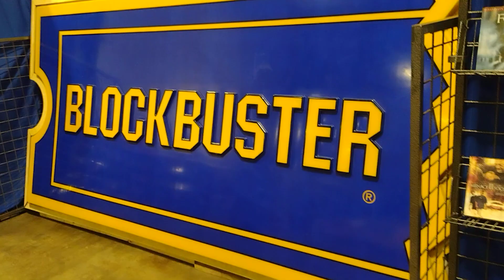The Blockbuster Experience at Tampa Convention Center (2024) - Walk Through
obviously as a walk through I'm not featured or the star of this video blockbuster is. so I'm not in front of the camera, not that I ever am, haha. I don't want people suing me because their screens break. haha. although my voice can be heard because the camera wouldn't focus.